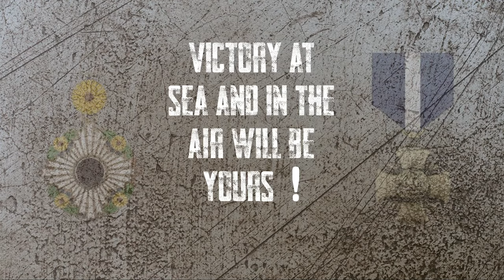Carrier Battles for Guadalcanal - PC Trailer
Presentation of the Carrier Battles for Guadalcanal PC version.